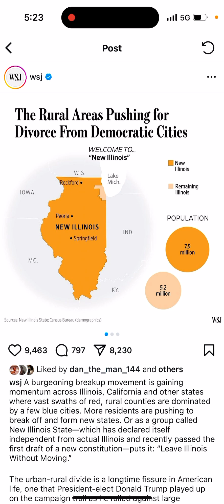Division In These States❗️❗️❗️